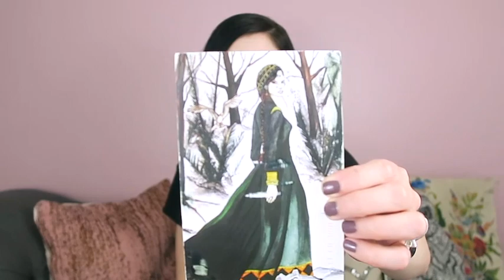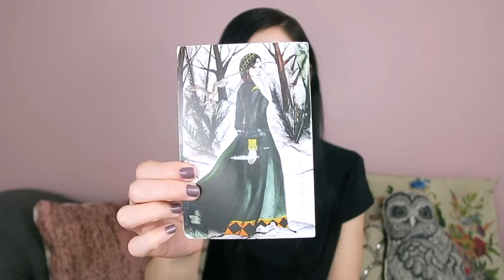YARNGASM: Episode 277 - "My Making Mojo Returneth"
My knitting mojo returns, Selja Knot Tee, all about TitsOutCollective, and more!

Ravelry: Voolenvine

*** Please no social network PM/DMs - I won't see them!!***

PODCASTING EQUIPMENT:

• Camera: Canon G7 X 9546B001 PowerShot Digital Camera

• Lighting: Photography Photo Portrait Studio 600W Day Light Umbrella Continuous Lighting Kit by LimoStudio